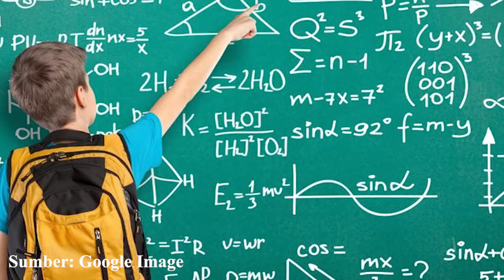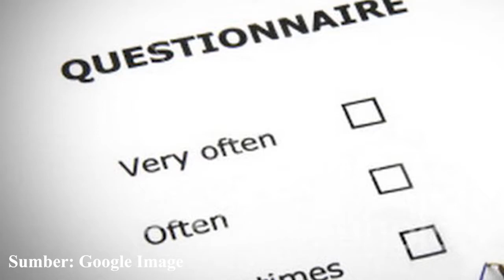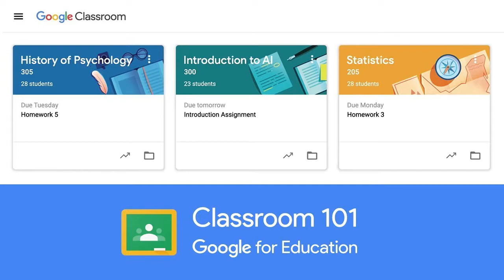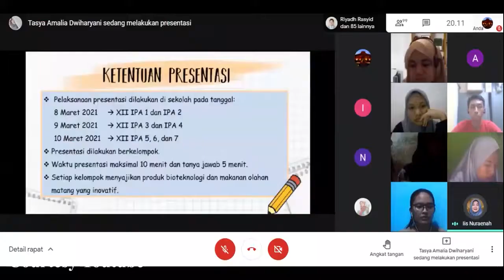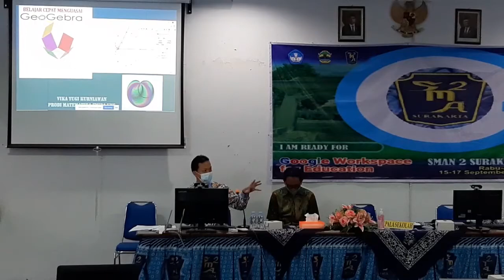Pengembangan Media Pembelajaran Daring untuk Para Guru | RG Pure Mathematics and Application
Video ini merupakan dokumentasi Kegiatan Pengabdian Kepada Masyarakat yang diselenggarakan oleh Riset Grup Pure Mathematics and Application Universitas Sebelas Maret dengan anggaran dari LPPM UNS TA 2021.